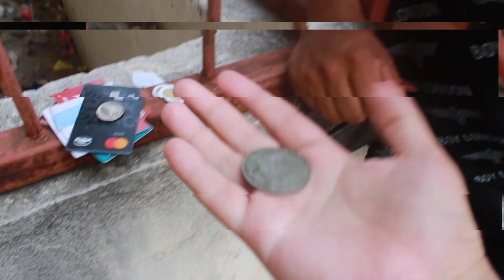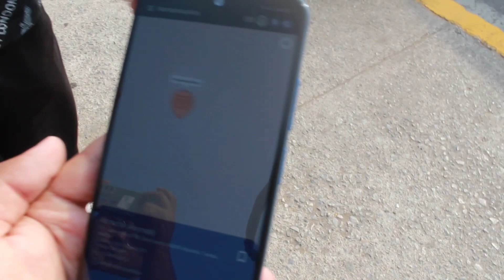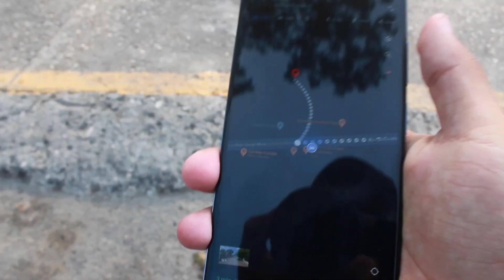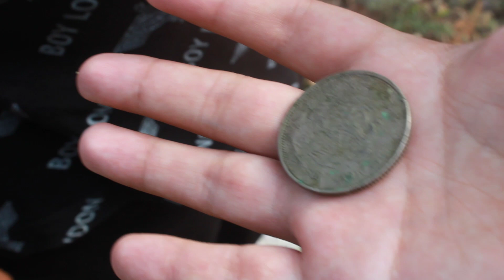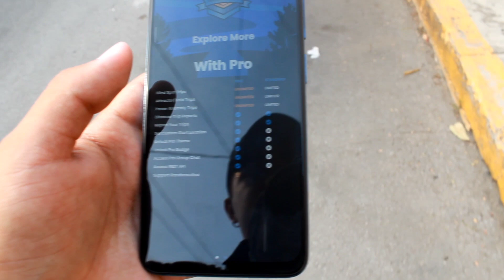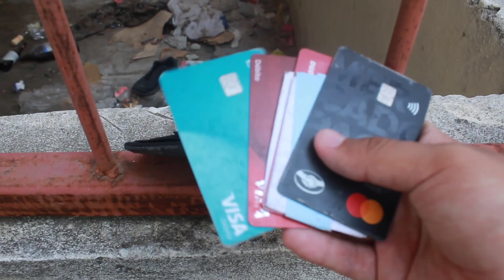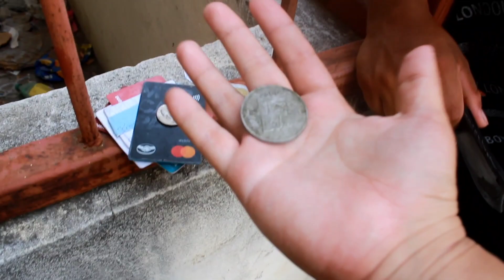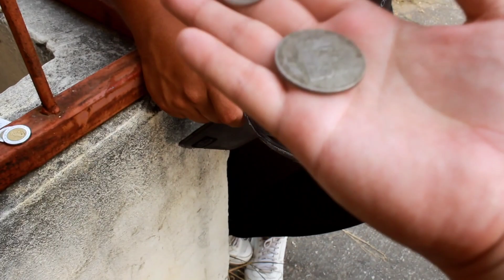USAMOS RANDONAUTICA POR PRIMERA VEZ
Volvimos a utilizar la famosa app Randonautica para ver qué es lo que encontrábamos,espero les guste.